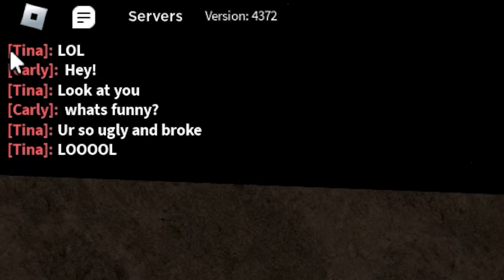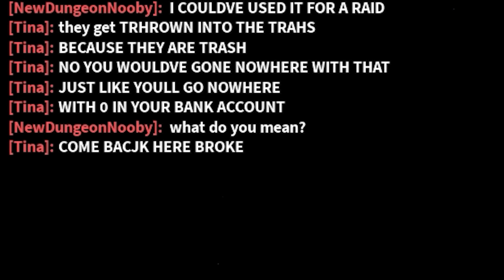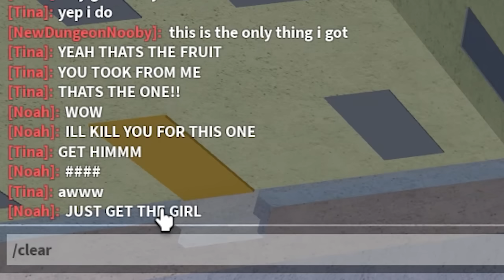His TOXIC Girlfriend Wanted Poor People GONE.. (ROBLOX BLOX FRUIT)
My Sister Wanted To Make A SAND Clan To Get REVENGE On Me! (ROBLOX BLOX FRUIT) This week, we'll be trying to unlock God Human next, since thats one of the things we really need to get soon.